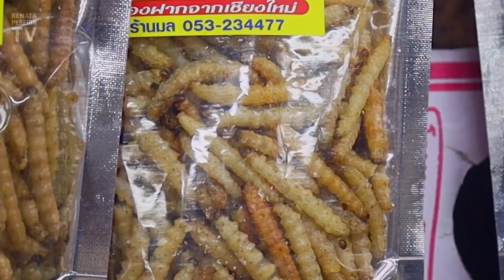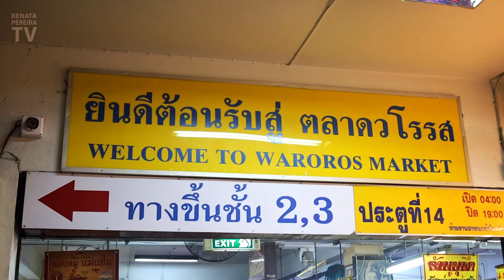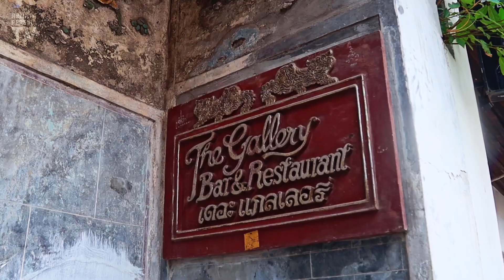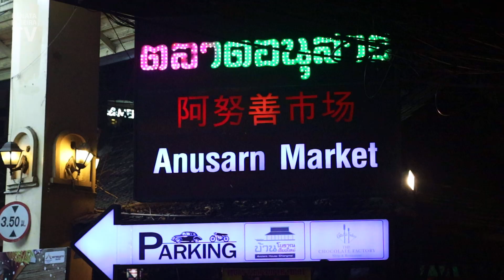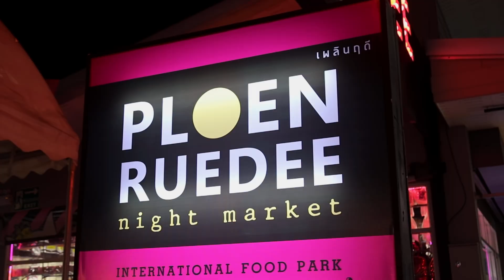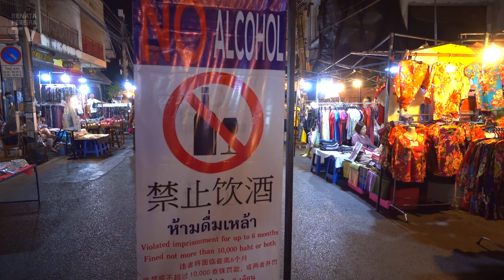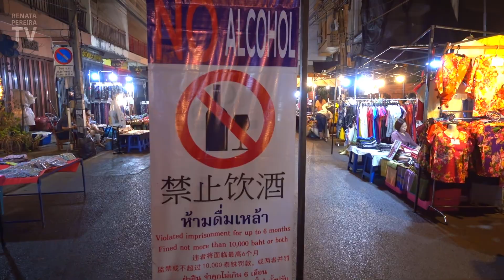Chiang Mai, THAILAND: Thai food, day and night markets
Chiang Mai, Thailand is a great city to experience the street markets and try the fantastic Thai food. In this video, you'll see the area close to the Ping river, where there are many daytime markets. We visit the Warorot Market, then cross the river to try a delicious khao soi, probably the most famous dish in northern Thailand. Khao soi is a soup-like dish very common in the Chang Mai region, but not so easy to find in Thai restaurants abroad. So it can't be missed when you travel to Thailand. At night we visit various night markets, starting with the Chiang Mai Night Bazaar.

As the largest city in northern Thailand, Chiang Mai is a must for anyone traveling to the country for tourism. It was founded in 1296, and it's the capital of Chiang Mai Province. The name means "New City" in Thai. That's because back then, it became the new capital of the Lanna kingdom (an ancient kingdom that existed in the area). The city was also very important historically. It's strategically located on the Ping River (a major tributary of the Chao Phraya River) and close to major trading routes.

This vlog in Chiang Mai, Thailand, is all about the food 😋
00:00 - Teaser
00:53 - Warorot Market
04:53 - Ping river
06:09 - Khao soi
09:03 - Night Bazaar and Anusarn Market
10:20 - Ploen Ruedee Night Market
11:26 - Saturday Night Market
12:28 - Bloopers 😁😆😅😂🤣